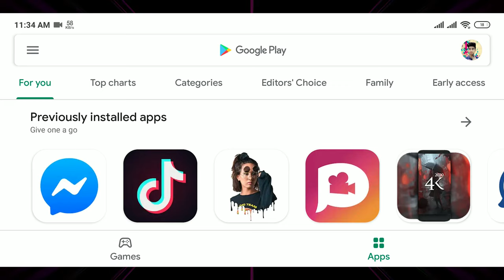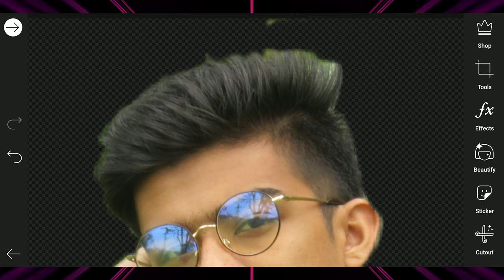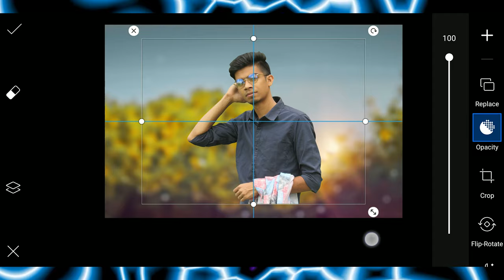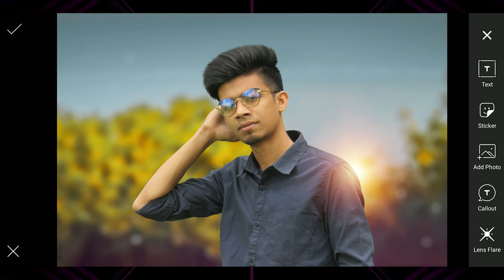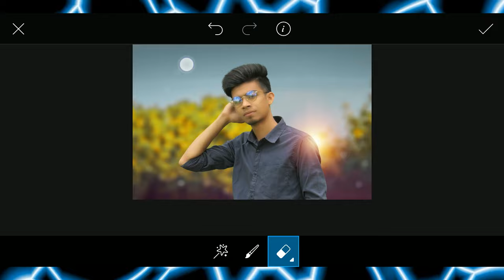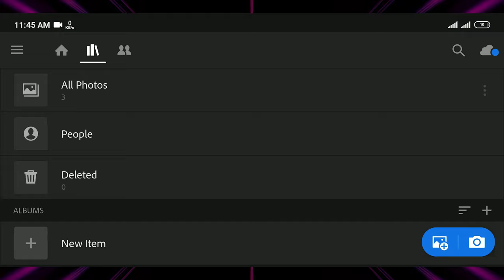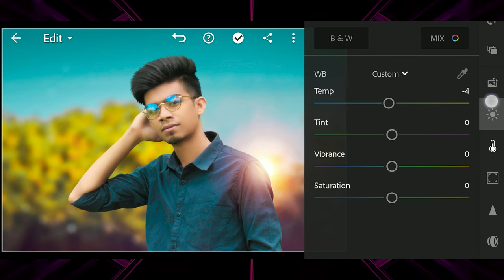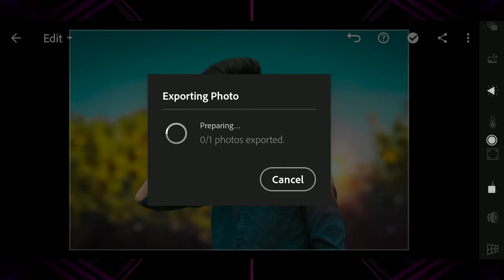Picsart Landscape photo editing tutorial || picsart photo editing bangla || lightroom color grading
Today i am here with a new photo editing tutorial by Picsart mobile app.